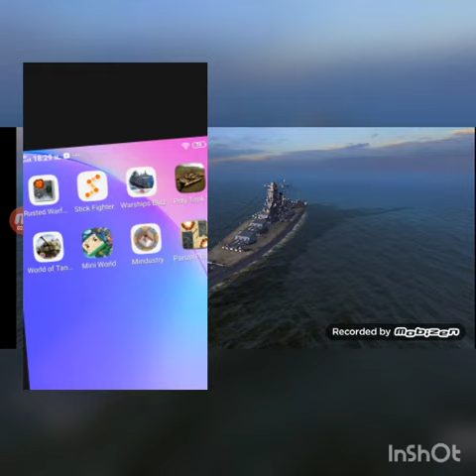ประกาศ